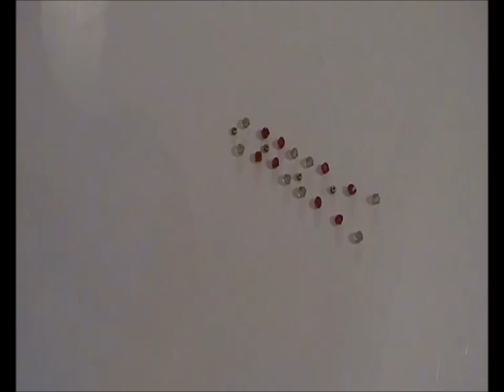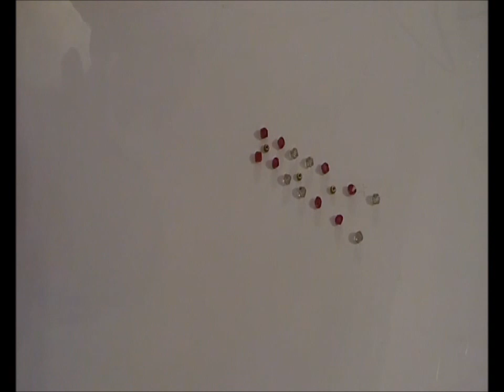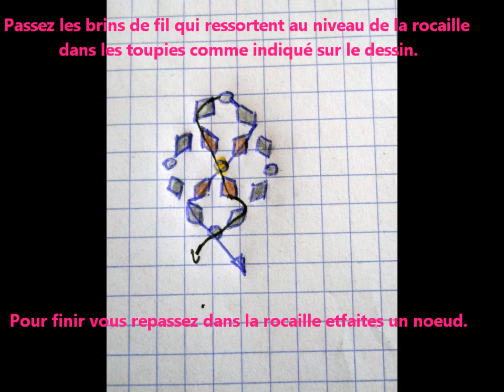Lady Marjo tuto boule toupies.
Un joli petit bijou réalisé en toupie. Une idée originale et un cadeau fait main pour les fêtes de fin d'année.
Si problème de réalisation n'hésitez pas a me le dire je pourrais peut-être vous aider. Un petit dessin en fin de vidéo pour vous aider à comprendre le montage du bijou.